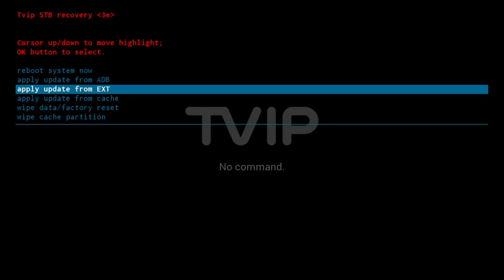Recovery system on TVIP 410, 412, 415, 605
1. Power off mediacenter, then power it on
2. Press DEL on IR remote several times